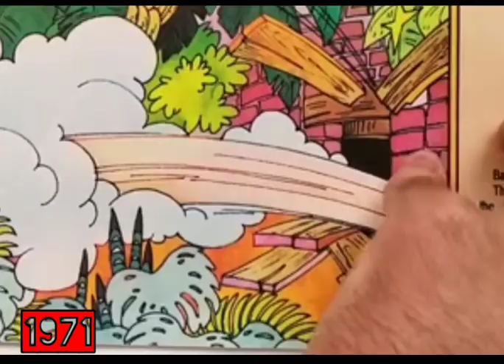Daoir ed nioyt (1929-1971) đt nữ VN đã có mặt ở đây không chỉ giúp mình với nhé các mẹ ơi con